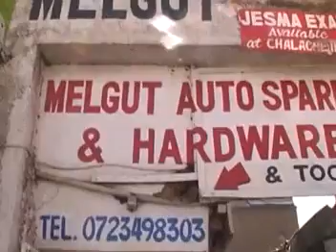STYLE MBUZI - BAMWAI YEGON MUSIC PRODUCTION